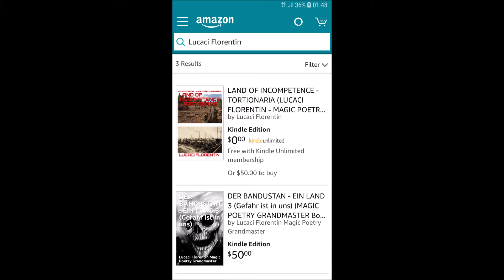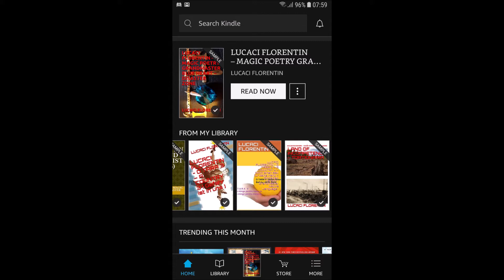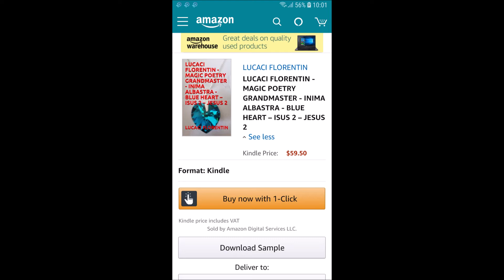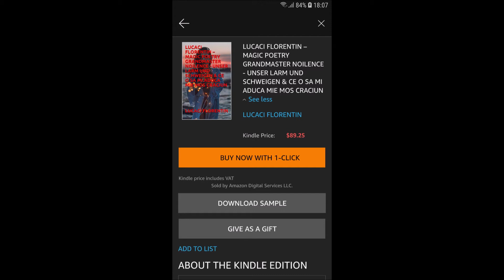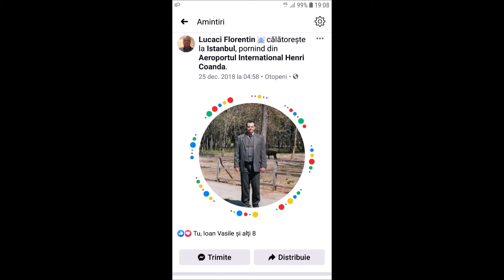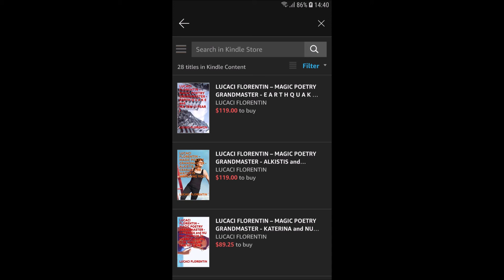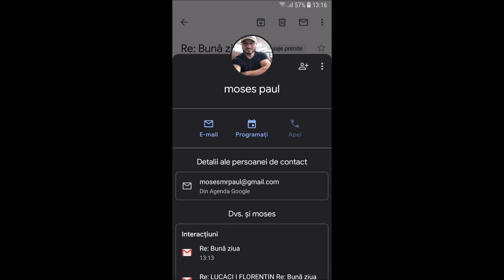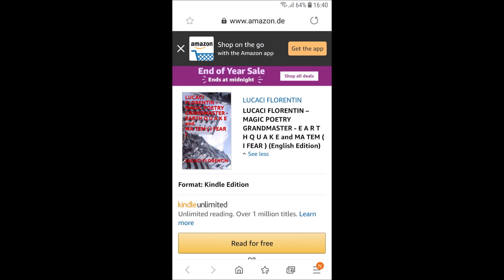LUCACI FLORENTIN - POETRY GRANDMASTER - GOLD POEMS BOOKS - AMAZON - KINDLE